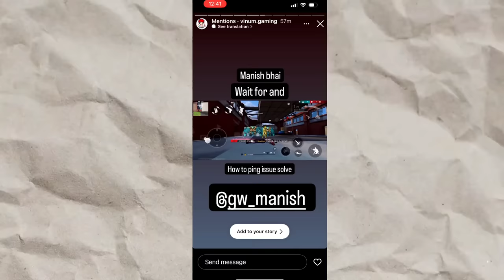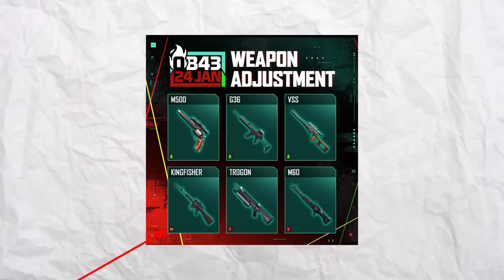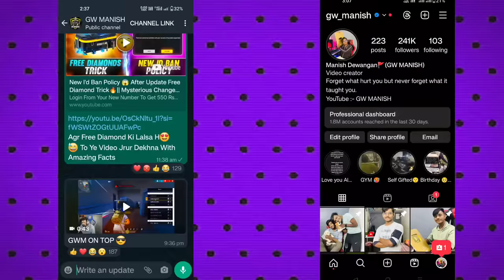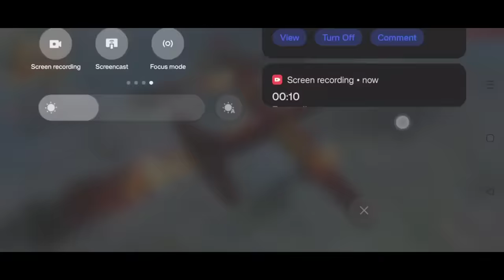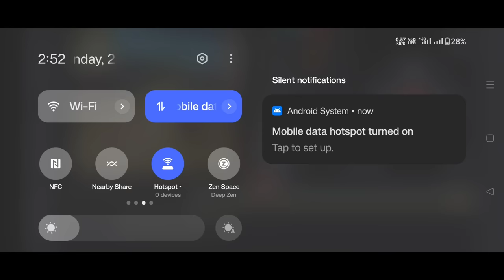Fix 999+ Ping Issue After OB.43 Update 😱|| 100% Working Trick🔥 Garena Free Fire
ob43 changes free fire
ob43 update shocking changes
ob43 update date free fire